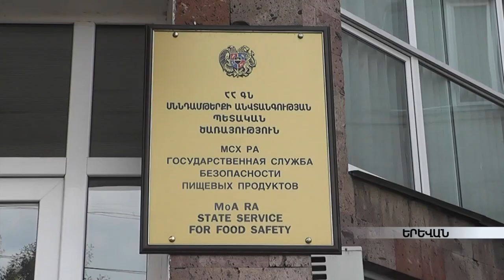Ո՞րն է Արմավիրի մանկապարտեզներում աղիքային ինֆեկցիայի պատճառը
ՍԱՊԾ-ն հրապարակել է առաջին եզրակացությունը Արմավիրի մանկապարտեզներում աղիքային ինֆեկցիայի զանգվածային վարակի պատճառի մասին: